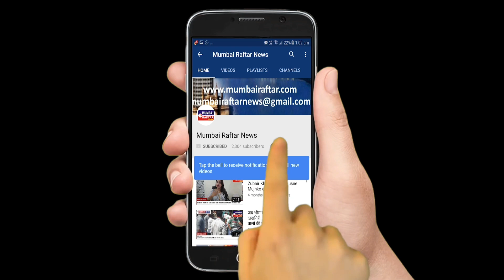DADASAHEBPHALKEICONAWARD FILMS (DPIAF) 2020 ON EKTAJAIN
KJ TALKIES OTT PLATFORM PRESENTS
DADASAHEB PHALKE ICON AWARD FILMS (DPIAF) 2020
Organiser Dr Kalyanji Jana